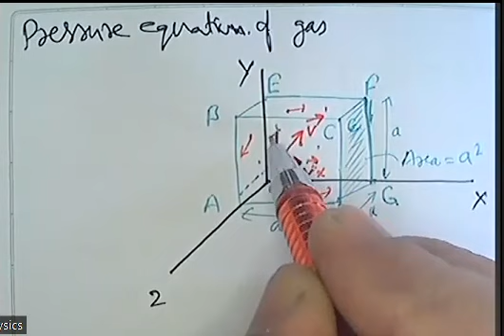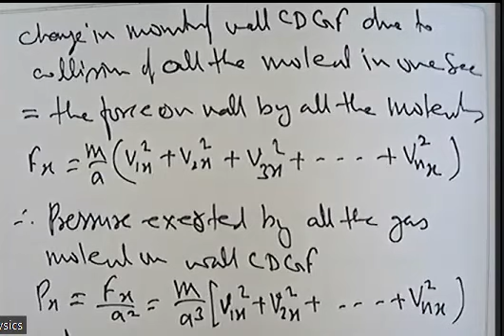Pressure equation of a gas